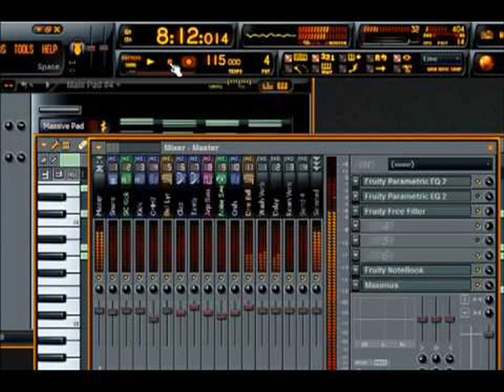West Coast ( Produced By Flakron )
West Coast Beat Produced By Flakron It's not the full beat